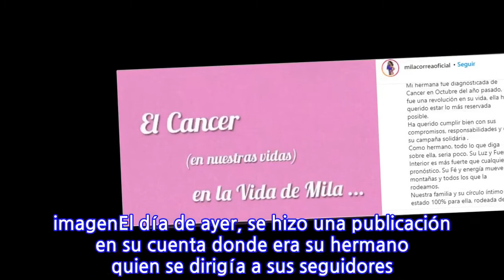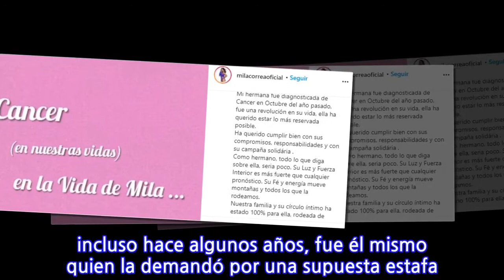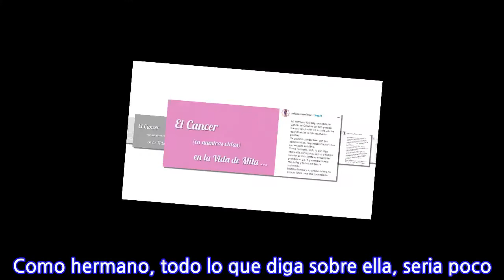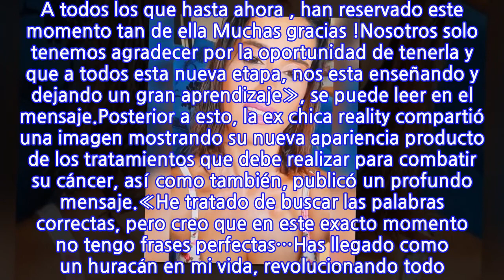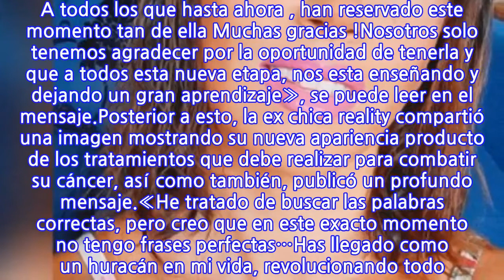Ex participante de «Amor a prueba» revela su lucha contra el cáncer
Una de las participantes que se hizo conocida en «Amor a Prueba» es Mila Correa, quien recordemos, mantuvo una relación con José Luis Concha, más conocido como ‘Junior Playboy’.Romance que terminó en malos términos, incluso hace algunos años, fue él mismo quien la demandó por una supuesta estafa. Desde ese momento es poco lo que sabía de ella, ya que solo mantuvo contacto con sus seguidores de Instagram, donde cuenta con más de 50 mil usuarios.Red social en la que Mila reveló por el duro momento que pasa debido a una lucha contra el cáncer. Lee también: En el Día mundial contra el cáncer, viudo de Javiera Suárez la recuerda con emotiva imagenEl día de ayer, se hizo una publicación en su cuenta donde era su hermano quien se dirigía a sus seguidores revelando la noticia.«Mi hermana fue diagnosticada de Cancer en Octubre del año pasado, fue una revolución en su vida, ella ha querido estar lo más reservada posible. Ha querido cumplir bien con sus compromisos, responsabilidades y con su campaña solidaria . Como hermano, todo lo que diga sobre ella, seria poco. Su Luz y Fuerza Interior es más fuerte que cualquier pronóstico. Su Fe y energía mueve montañas y todos los que la rodeamos. Nuestra familia y su círculo íntimo ha estado 100% para ella, rodeada de mucho amor. Sigue siendo la misma niña, con la misma risa traviesa ,pero mas fuerte que nunca . A todos los que hasta ahora , han reservado este momento tan de ella Muchas gracias !Nosotros solo tenemos agradecer por la oportunidad de tenerla y que a todos esta nueva etapa, nos esta enseñando y dejando un gran aprendizaje», se puede leer en el mensaje.Posterior a esto, la ex chica reality compartió una imagen mostrando su nueva apariencia producto de los tratamientos que debe realizar para combatir su cáncer, así como también, publicó un profundo mensaje.«He tratado de buscar las palabras correctas, pero creo que en este exacto momento no tengo frases perfectas…Has llegado como un huracán en mi vida, revolucionando todo. Me has hecho llorar ,me has hecho reír, me has hecho sentir una niña desconsolada y me has hecho sentir más mujer que nunca…», fue parte de lo que expresó.
INFORMATION
• Source: tecache